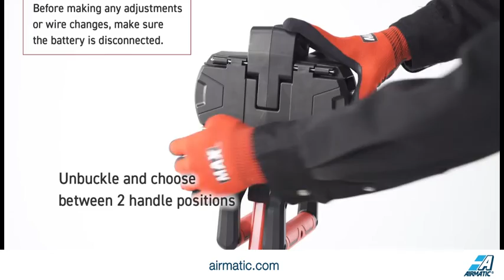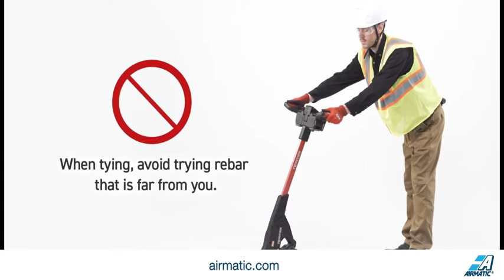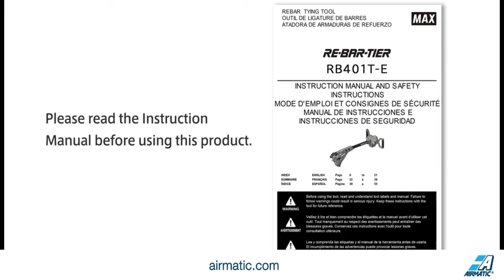MAX USA Corp How to Use the MAX TwinTier RB401T E Stand Up Tool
A short tutorial designed to show our users how to properly use the TwinTier® RB401T-E Stand-Up rebar tying tool.

The safety equipped Stand-up TWINTIER® RB401T-E is the world’s first and only battery powered stand-up solution for tying #3 x #3 up to #6 on #6 rebar combinations. TWINTIER® technology allows the RB401T-E to tie 4,000 ties per charge, while delivering just the right amount of wire for greater productivity and cost savings. Compared to hand tying this tool can greatly reduce the risk of musculoskeletal injuries. MAX is committed to manufacturing reliable tools that have been designed to deliver enhanced performance while ensuring the safety of the user.